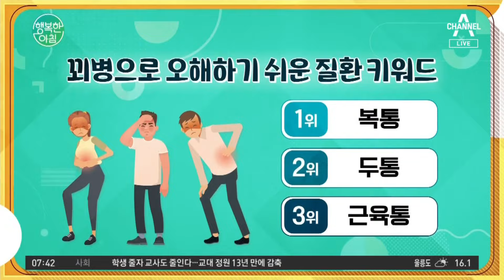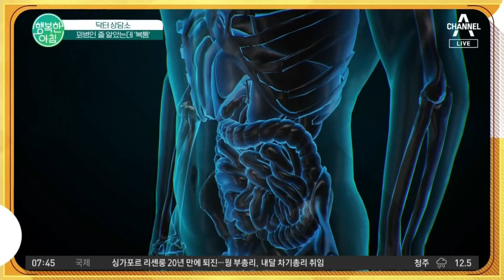꾀병인 줄 알았던 '복통'! 알고 보면 심각한 질환일 수 있다 복통 | 행복한 아침 1338 회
닥터 상담소
꾀병인 줄 알았는데 '복통'